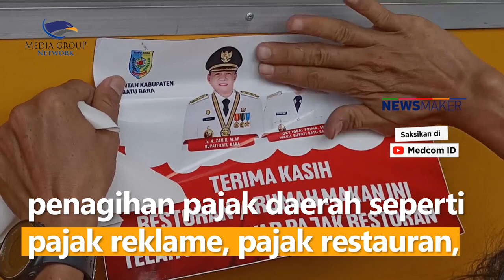Tak Terima Ditagih Pajak Reklame, Pemilik Toko di Batubara Ngamuk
Seorang pemilik toko di Batubara, Sumatera Utara, mengamuk dan mengusir petugas penagih pajak karena tidak terima jika toko miliknya dikenakan pajak reklame.

Petugas gabungan dari Badan Pendapatan Daerah (Bapenda) Pemkab Batubara dan Satuan Polisi Pamong Praja (Satpol PP) mendatangi salah satu toko perhiasan di kota Indrapura, Batubara, Sumatera Utara, untuk menagih pajak reklame. Namun, kedatangan petugas ini malah disambut amukan pemilik toko. Ia beralasan toko miliknya tidak wajib membayar pajak reklame karena papan reklame dipasang di bangunan toko.

Dalam sepekan terakhir, Bapenda Batubara gencar melakukan penagihan pajak daerah seperti pajak reklame, pajak restauran, pajak hotel dan pajak air tanah. Sejumlah papan reklame yang tidak membayar pun dibongkar.